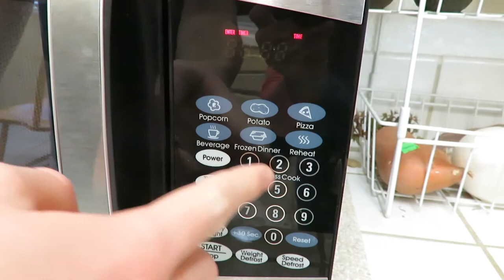Chemistry Experiment 12.1 Oxidation States of Iron (Berean Builders)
Chemistry Experiment 12.1 Oxidation States of Iron
Discovering Design with Chemistry by Dr. Jay L. Wile

Some quick, fun, chemical changes using everyday items like Hydrogen peroxide, steel wool, and vinegar.